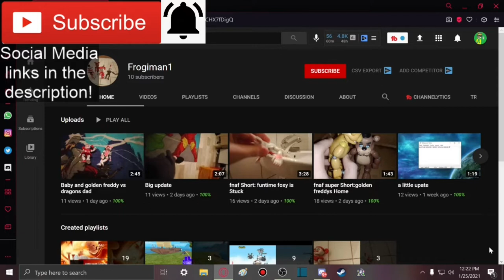VERY DISTURBING!!! || Tom Brady Wins The Super Bowl WHOLESOME​ Reaction!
Member(s):
- Frogiman1 (Ultra)

-SMG001, 2020